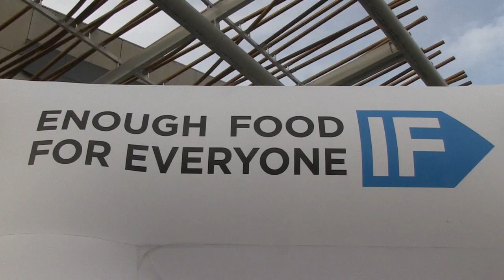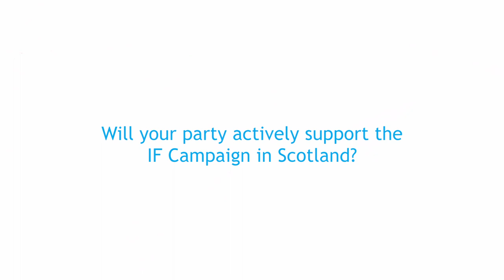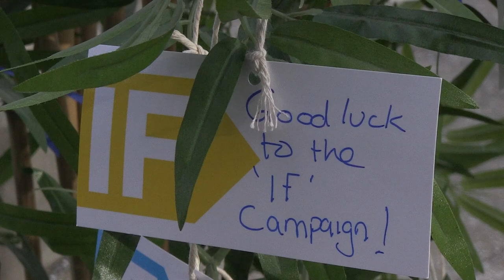Enough Food for Everyone IF campaign - Political Support In Scotland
The leaders of Scotland's four largest political parties have shown their public support for the IF Campaign during an event at the Scottish Parliament in Edinburgh. First Minister Alex Salmond, Scottish Labour Leader Johann Lamont, Scottish Conservative Leader Ruth Davidson and Scottish Lib Dem Leader Wille Rennie voiced support for the campaign as they received copies of the Scottish manifesto - with specific policy recommendations for Scotland. Find out more about the Scottish element of the IF campaign